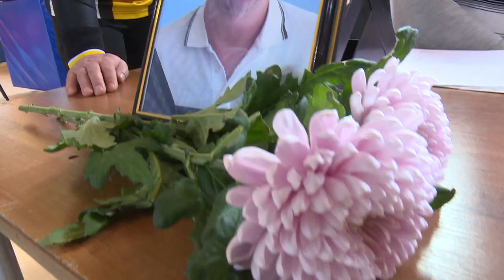Турнир памяти Ю.Кузнецова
В Щёлково вспоминали игрока клуба «Спартак», судью областных и всероссийских футбольных и мини-футбольных турниров Юрия Кузнецова. В память о нем провели турнир. Участниками стали команды как из нашего муниципалитета, так и соседних городов Московской области и столицы.